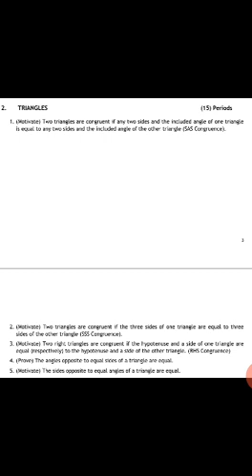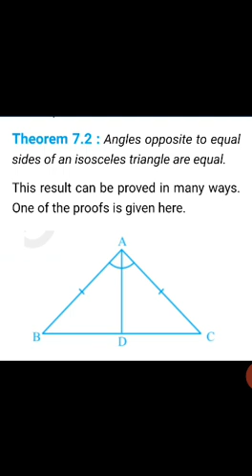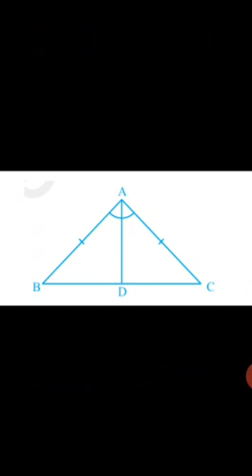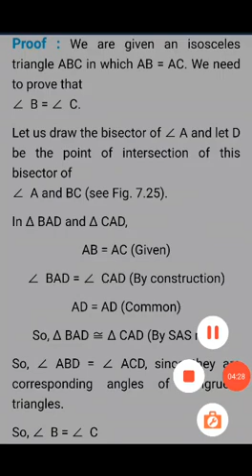CLASS-IX SUB-MATH CHAPTER: TRIANGLES TOPIC- THEOREM 7.2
CLASS-IX SUB-MATH CHAPTER: TRIANGLES TOPIC- THEOREM 7.2 BY MR. ASHOK KUMAR PANDEY